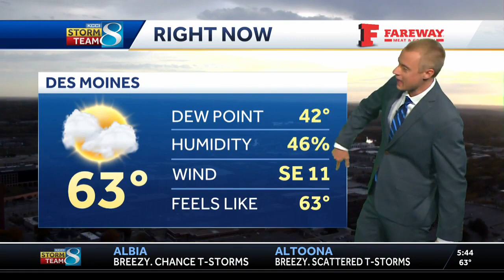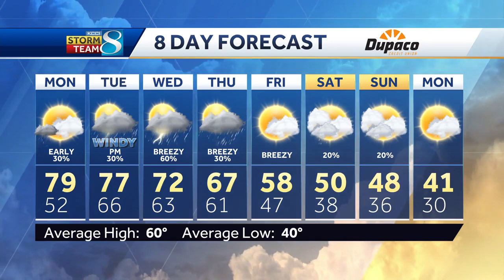Iowa Weather: Storms possible, then a big temperature jump